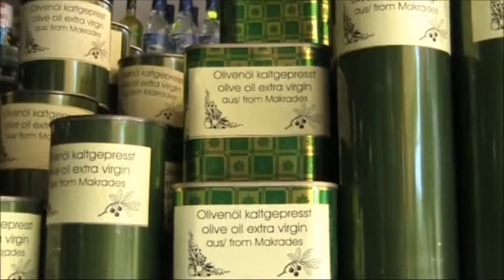CORFOU (GRECE) - 2013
Ballade et shopping aux environs de CORFOU